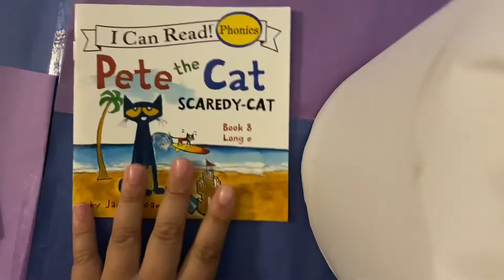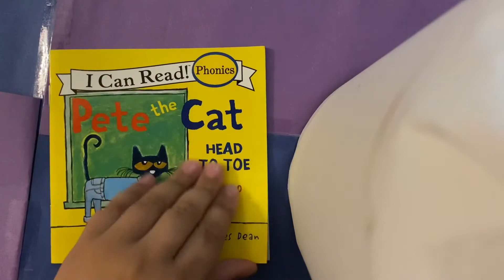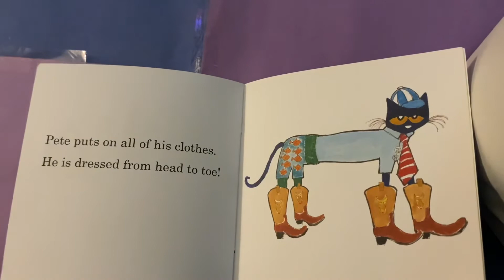Reviewing Pete the cat Phonics box|Create D.I.Y.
OK today's video I'm reviewing PETE THE CAT book box that includes 12 BOOKS INSIDE.

Timestamps:
0:00 intro
0:08 reviewing
2:10 outro

Ok enjoy grab a snack and a drink/soft drink and enjoy this video.

Remember to follow YOUTUBES COMMUNITY GIUDELINES

Ok hope you enjoy this video with me

Love,

Create D.I.Y.